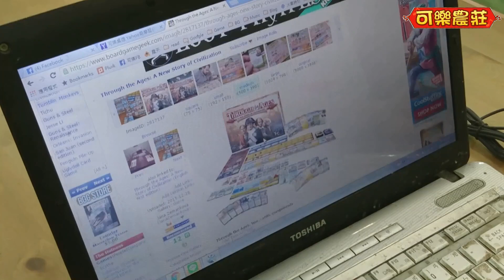桌遊教學前的準備 Before you teach a board game [小高劇場]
一款桌遊從購買到可以上桌以前是有很多步驟的，
從採購以前就要開始做功課研究哪款值得買，
買到以後還要上牌套等等的保護，
然後要研究規則，
為了確認沒有錯誤還要先試跑(通常是1人分飾多角…)
最後才是教您怎麼玩~